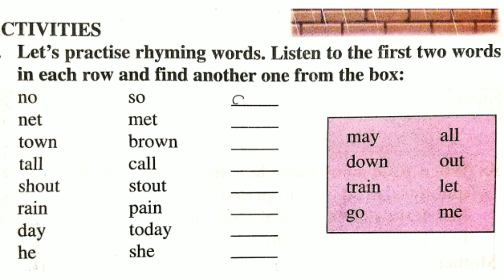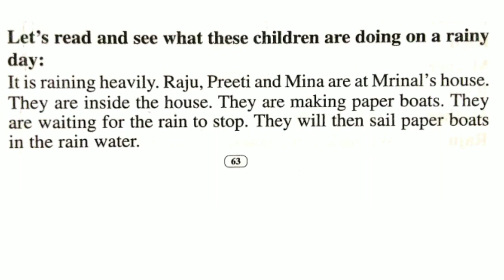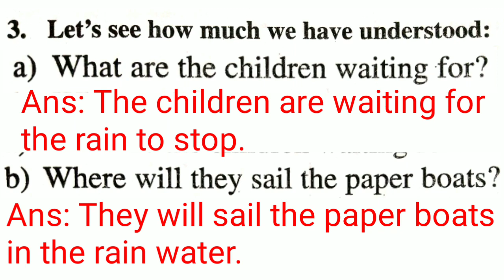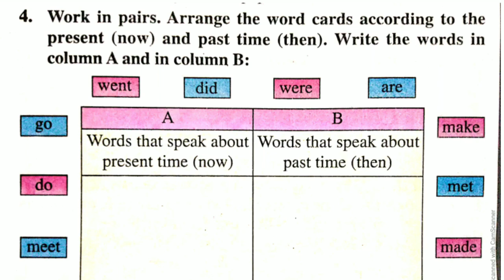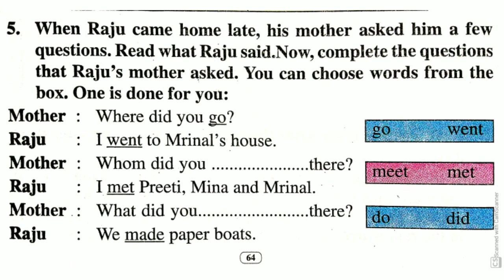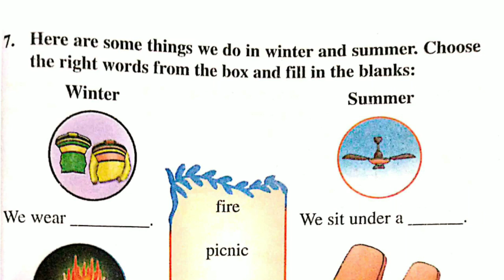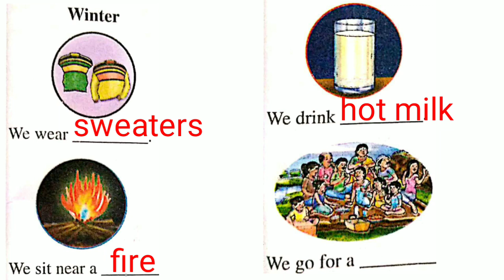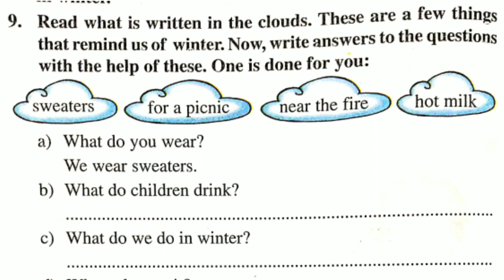Class~3 Little Raindrops poem, All Activities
LITTLE RAINDROPS  POEM
AllQuestionAnswer
CLASS3CHAPTER 5

Hi
I am Birendra. I always upload some Intersting videos on educational topic.

Other educational topics